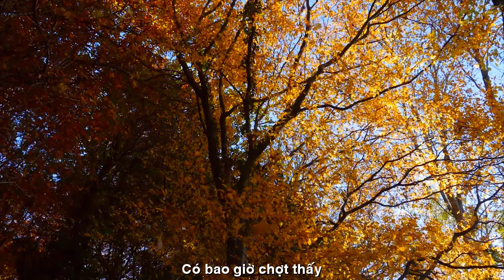[FULL HD]GỬI LỜI THƯƠNG THEO GIÓ THANH MINH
TÁC PHẨM:GỬI LỜI THƯƠNG THEO GIÓ

GỬI LỜI THƯƠNG THEO GIÓ
Tg : Thanh Minh
Một chiều nắng mùa đông
Lao xao từng cơn gió
Khẽ thầm thì hỏi nhỏ :
Nhớ người rồi phải không?
Gió ơi em ngóng trông
Người nơi xa xôi ấy
Có bao giờ chợt thấy
Thiếu vắng một vòng tay?
Nhắn đến bên em ngay
Đông không còn buồn nữa
Nắng vàng vui nhảy múa
Bên hai người đang yêu
Xôn xao những buổi chiều
Ngắm hoàng hôn biêng biếc
Nồng nàn ôi tha thiết
Trong mắt người yêu thương
Gió ơi hãy bay đi
Nhắn dùm em người ấy
Tháng mười hai có phải
Ta sẽ lại bên nhau
Tháng mười hai mong nhớ
Này gió ơi em chờ….